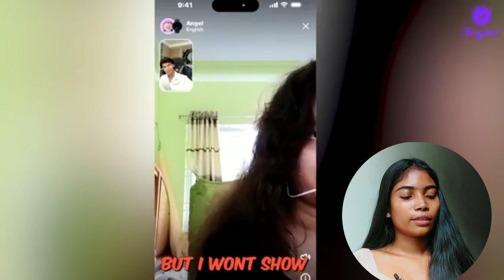I found my Bangladeshi love on tangled app 😍| @adarshuc | AMY'S VLOG#tangled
here's my Honest and funny reaction to Adarsh uc's video

Tenkeu For watching ❤️